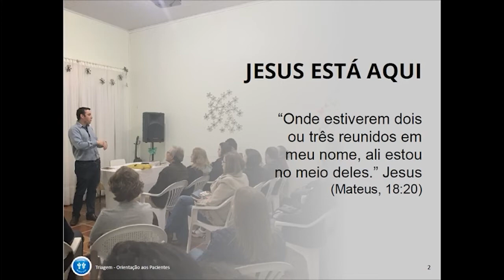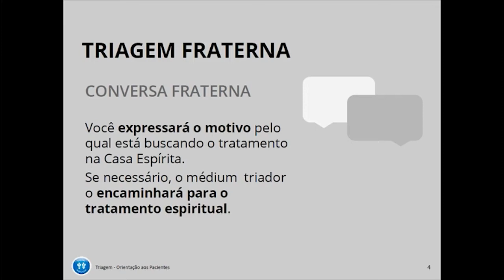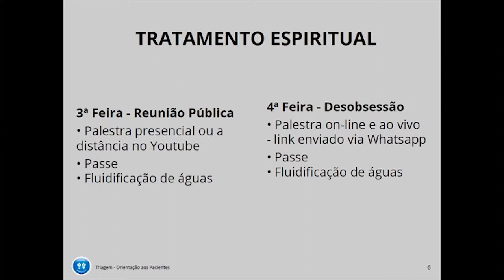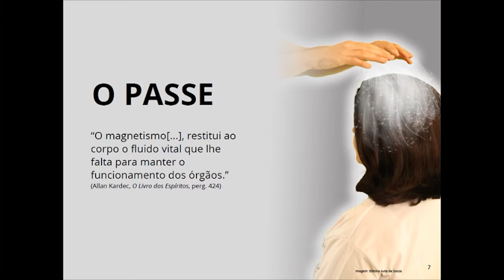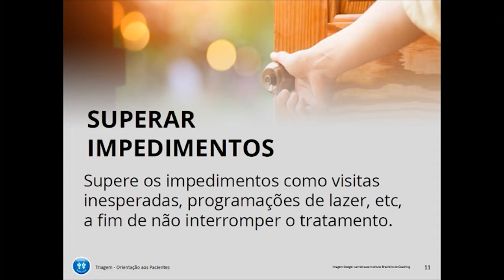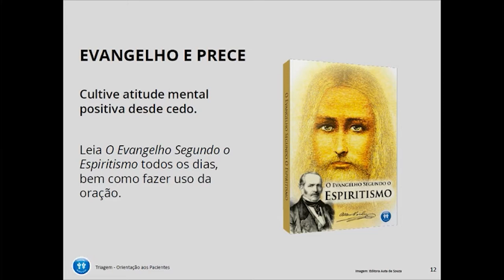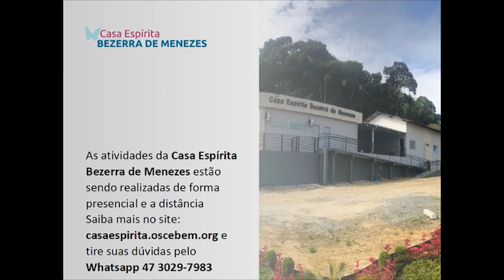Orientação para tratamento espiritual à distância - 57